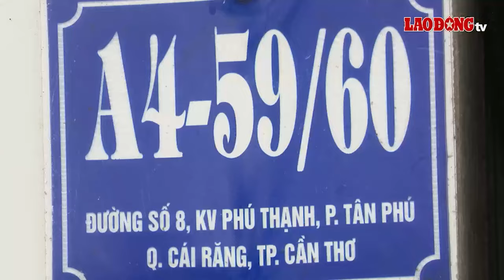Sáng Miền Tây: Mực nước ở ĐBSCL tăng mạnh | Báo Lao Động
BÁO LAO ĐỘNG | Sáng miền Tây ngày 24.9: Hấp dẫn lễ hội Nguyễn Trung Trực năm 2024; Mực nước ở ĐBSCL tăng mạnh,…

* Đường dây nóng: 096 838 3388